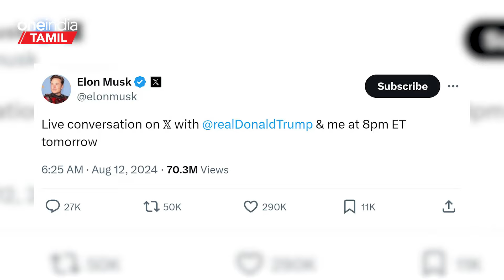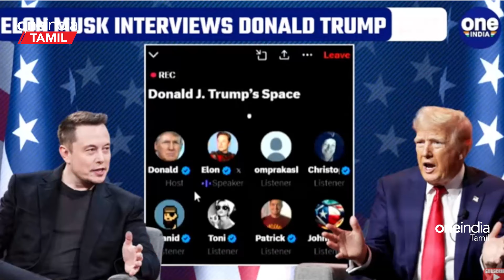Trump - Musk Interview: US Will Go Out Of Business If Kamala Harris Wins - Trump | Oneindia Tamil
~PR.268~ED.63~HT.74~